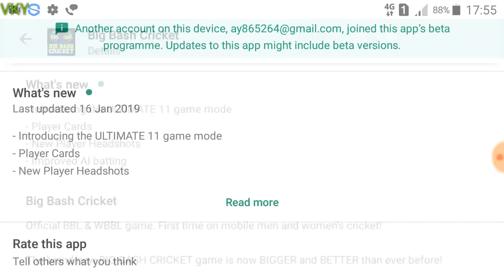A Brand New Update Of Big Bash With Auction ,Live Audience Features Launched | Full Review Video